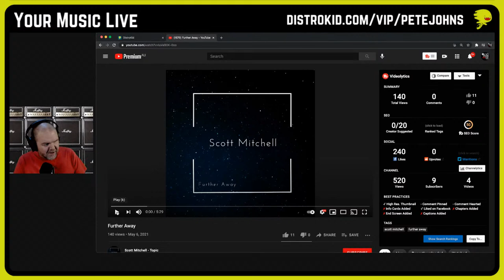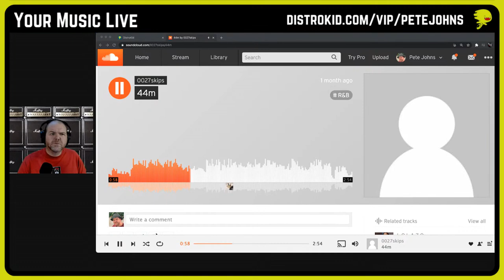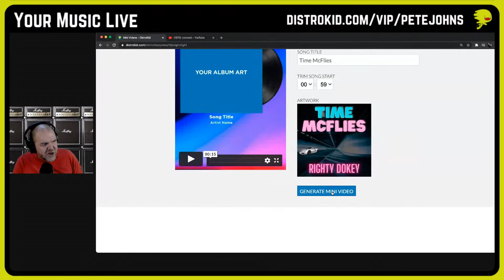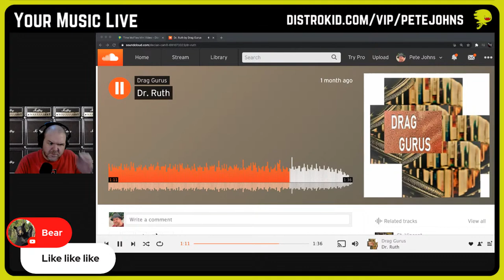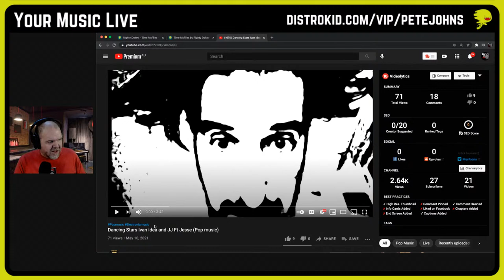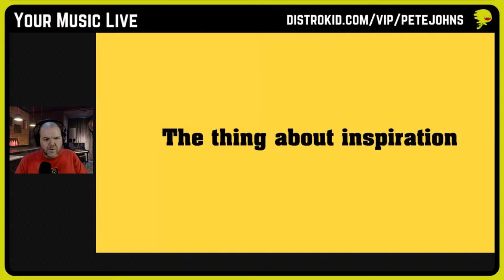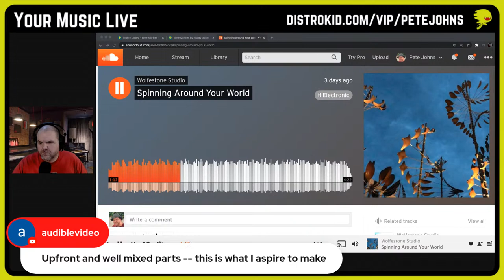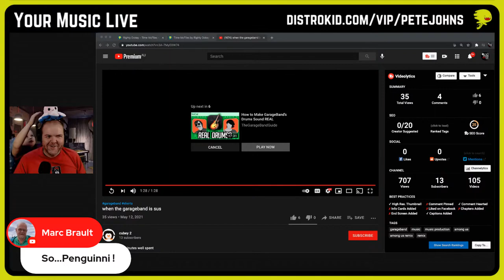Listening to YOUR songs | Your Music Live #48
Your Music Live - listening to your music created in the home studio.

🔊 Want a track considered for a future show? Complete this form